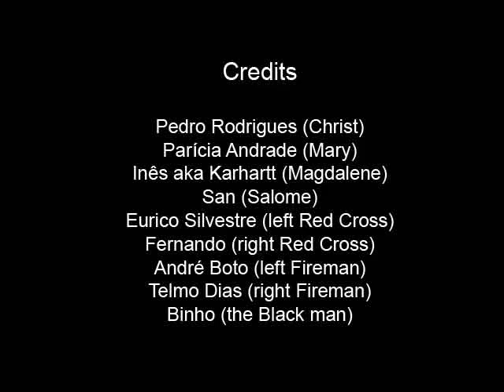Descent From The Cross - Behind the Scenes (Photo by De Sousa)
The Making of Descent From The Cross (photo by De Sousa)